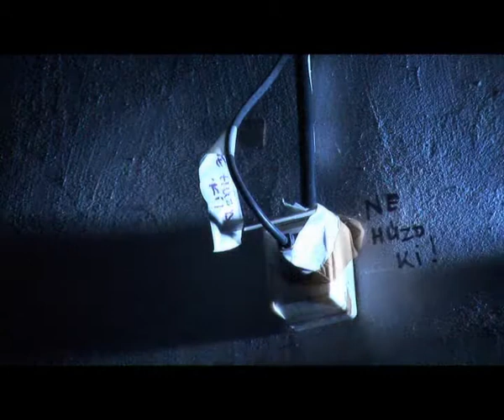Persona Non Grata Simson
Video - 2006 by Aenimacgs